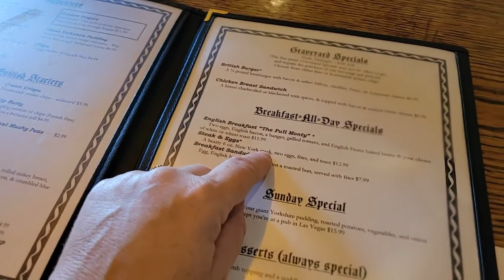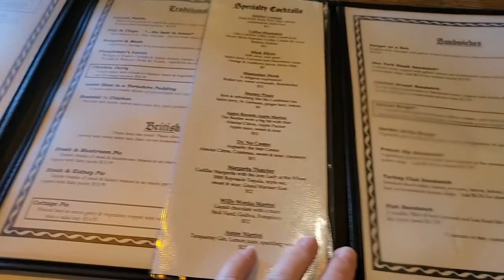Las Vegas, May 2021/The Full Monty and Hometime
Join us as we enjoy a full English breakfast at the Crown and Anchor before heading back home with a sort of uneventful trip home.